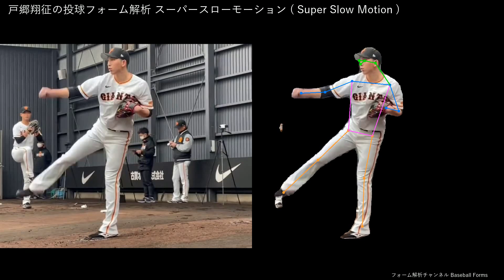戸郷翔征の投球フォーム解析 スローモーション 2023年 【横背面から】